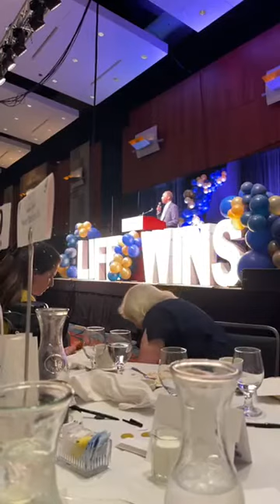Dr Ben Carson at Family Foundation Gala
Dr Ben Carson at Family Foundation Gala did an amazing job explaining American Exceptionalism and our founding principles at the Family Foundation Gala 2022.